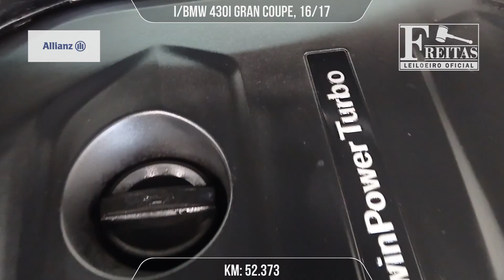LEILÃO - I/BMW 430I GRAN COUPE - 'Freitas Leiloeiro'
I/BMW 430I GRAN COUPE, 16/17

Freitas Leiloeiro
Freitas Leilões